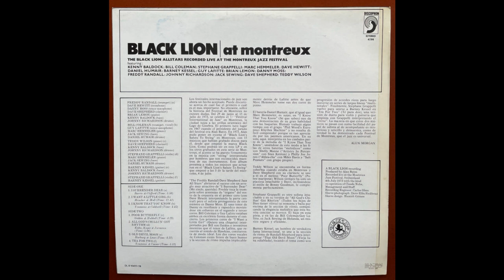BLACK LION AT MONTREUX Black Lion Allstars Vinyl HQ Sound Full Album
Recorded from my Audio-Technica AT-LP120XUSB

BLACK LION AT MONTREUX
Black Lion Allstars

A1  I Surrender Dear
A2  I Want A Little Girl
A3  I Know That You Know
B1  Poor Butterfly
B2  All God's Chillun' Got Rhythm
B3  Old Devil Moon
B4  Tea For Two